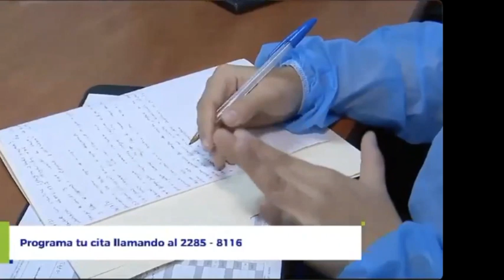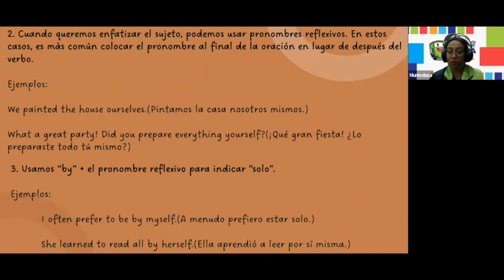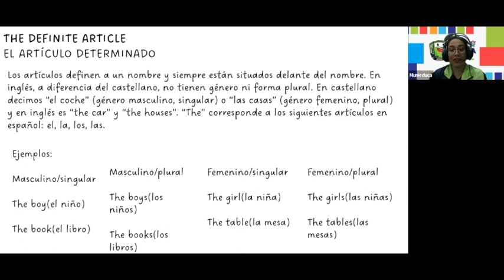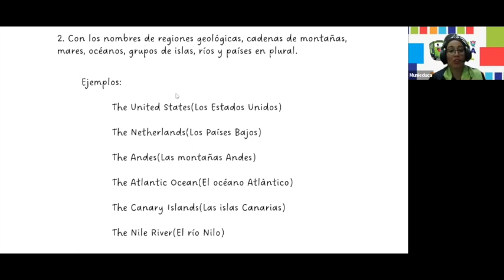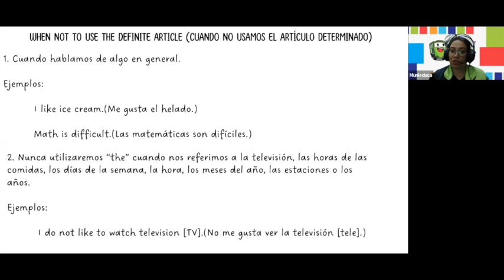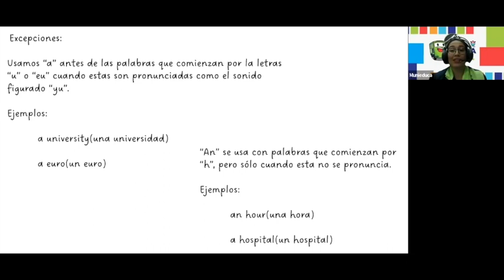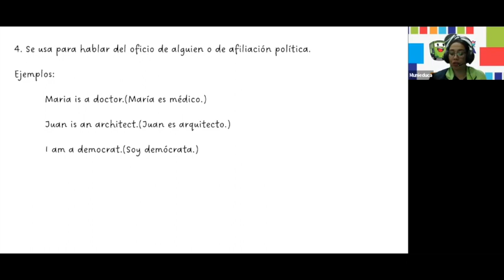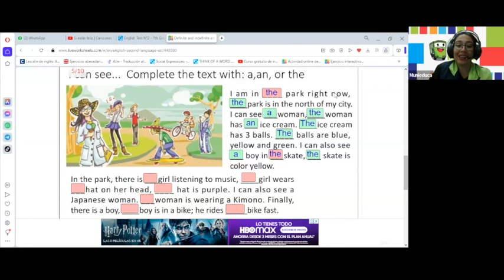Clase No.14 Tercera Temporada 2023 (Inglés Básico)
Topic: The Articles